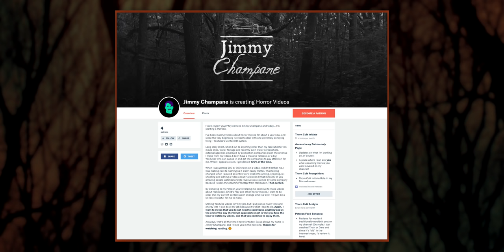Child's Play 2019 TV Show: New Story + Brad Dourif Confirmed!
Slash Film interviewed Nick Antosca about the upcoming Child's Play TV Show on SyFy. It's officially called CHUCKY, it'll feature all new characters and it looks great!